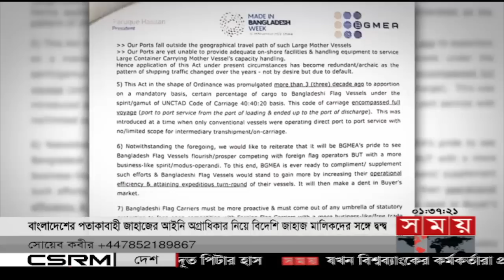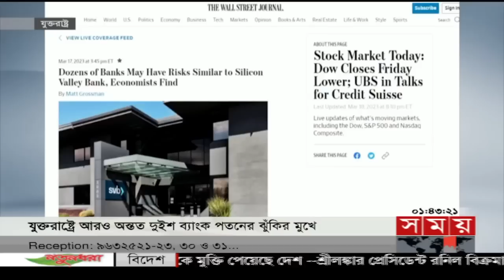প্রবাসে সময় | রাত ১টা | ২২ মার্চ ২০২৩ | Somoy TV Bulletin 1am | Latest Bangladeshi News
Somoy TV: t.ly/Se1z
Somoy TV Bulletin: t.ly/iqIq
Somoy Entertainment: t.ly/3dWC
Somoy Sports: t.ly/iASp
SOMOY TV ISLAMIC: t.ly/zU6a

Somoynews.tv: t.ly/Y7ab
খেলার সময়: t.ly/xJ5H
সময়ের গল্প: t.ly/EW3M
এ সময়ের বাণিজ্য : t.ly/m3ir

Groups:
Somoy TV (Official)✅: t.ly/ajiO
Somoy Entertainment✅: t.ly/8CLh
Somoy Business✅: t.ly/4xaJ